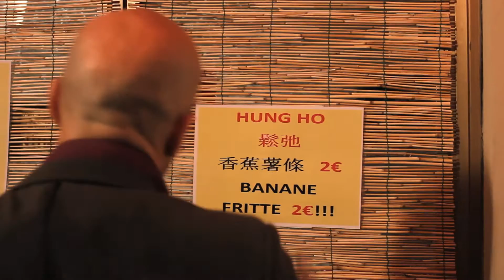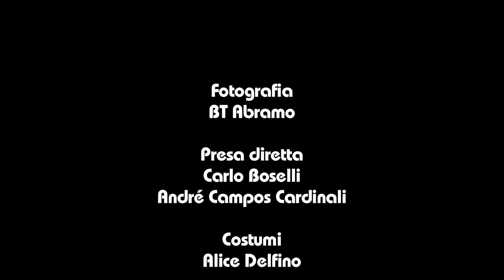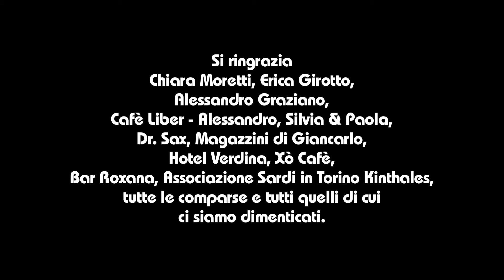2 di Picche Episodio 02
Dante e Gerda devono superare l'ostacolo di Lou la Stecca, il buttafuori più tremendo della città e trovare lo Scontrino. Non possono fallire questa missione se non vogliono finire nuovamente a spalar merda di maiale da Sam il Porcaro. Ce la faranno?
Per saperlo non dovete fare altro che guardare questo episodio e unirvi alla gang di Picche!

2 di Picche Webmovie
Genere: Commedia Pulp Grottesca
Regia: Massimo Russo
Produttori: Massimo Russo, Mattia Puleo, Carlo Boselli, Luca Gabriele
Cast: Luca Ghignone , Alex Lucchesi , Umberto Procopio , Francesca Faiella, Edy Sasso , Cristiano Falcomer and Diego Casalis